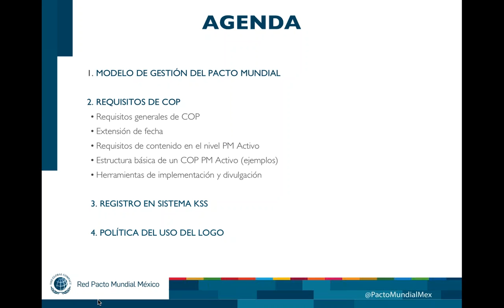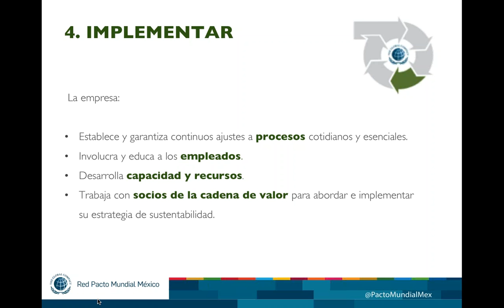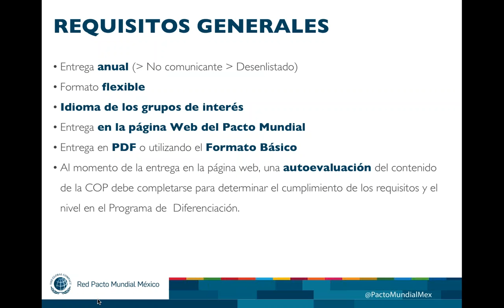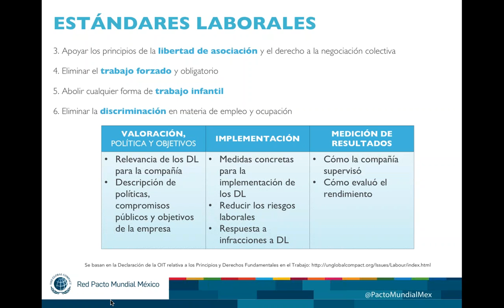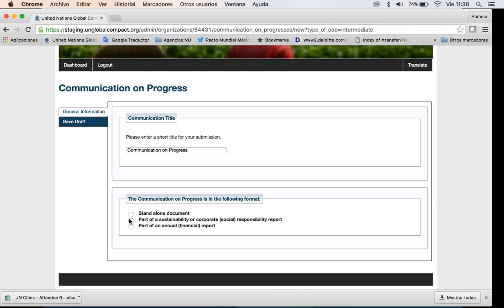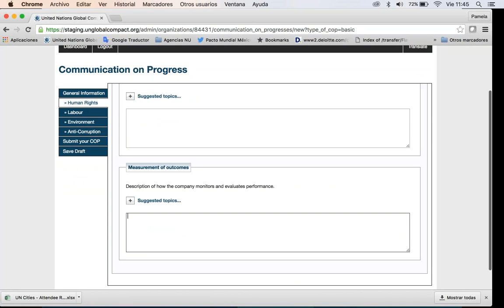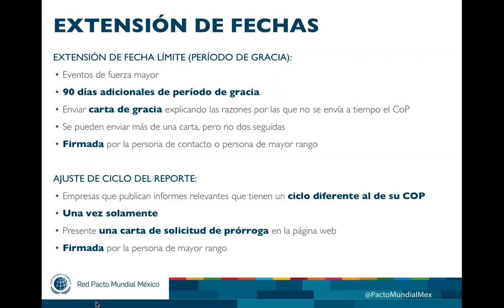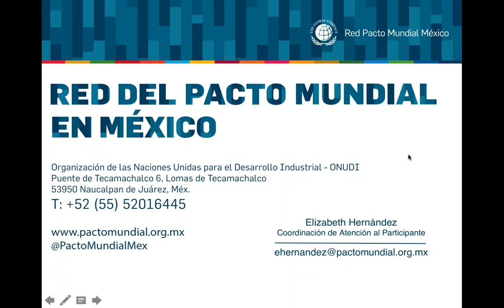Webinar Comunicación sobre el Progreso (COP) Nivel PM Activo